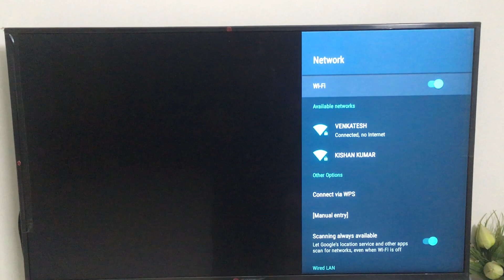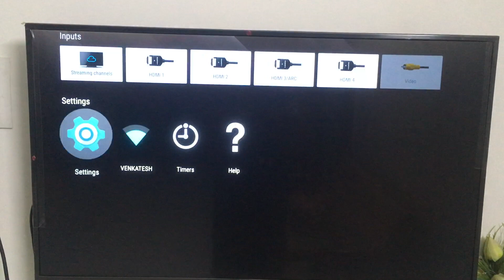[Solved] Android TV Connected, no Internet problem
Simple and easy fix for "Connected, no Internet" problem in your Android TV - Sony, Samsung, LG, Mi etc.

Follow the steps in this video to fix the problem